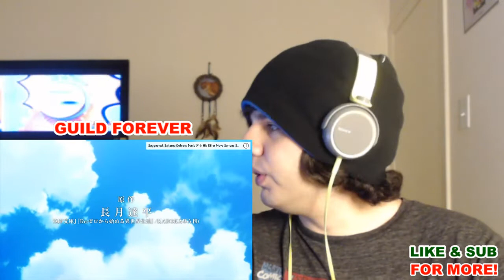Re:ZERO Starting Life In Another World PV Trailer LIVE REACTION! WTF!?